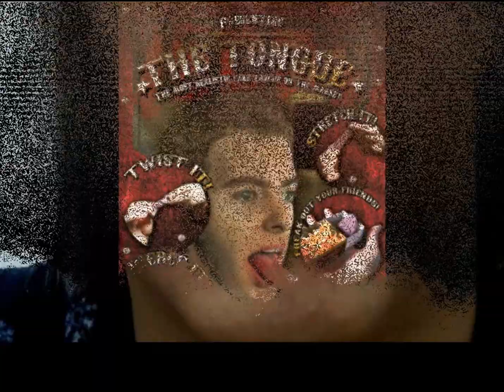Nep tong, pin door tong goocheltruc - Fake Tongue